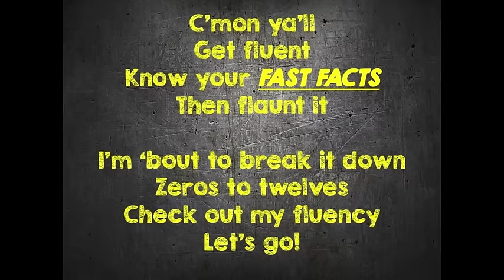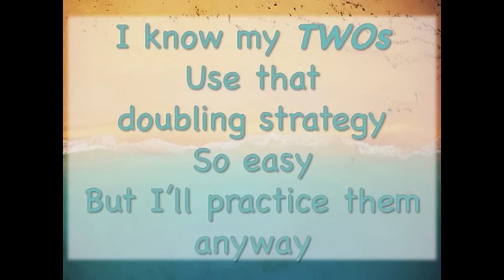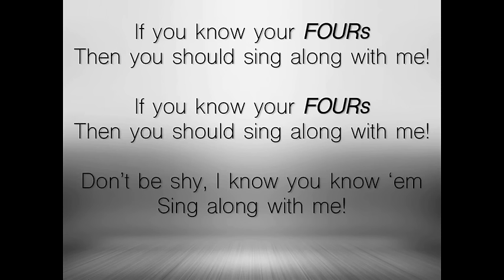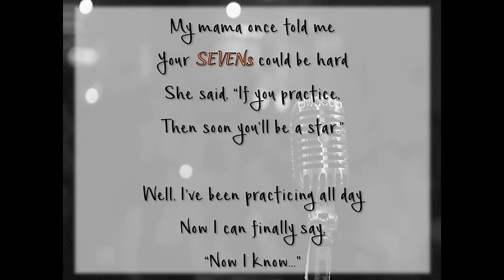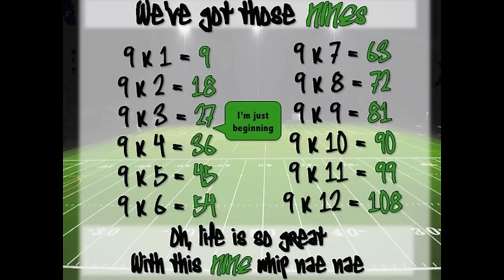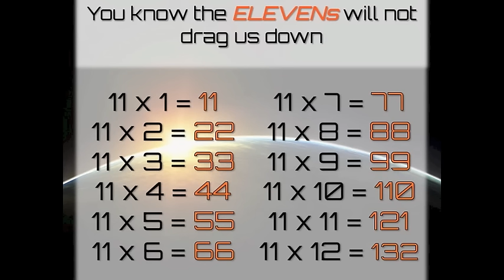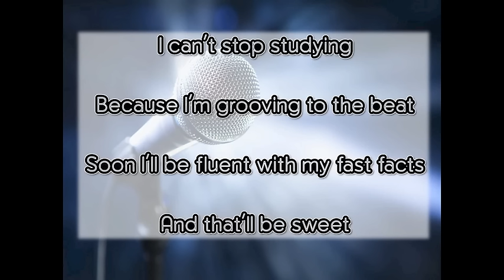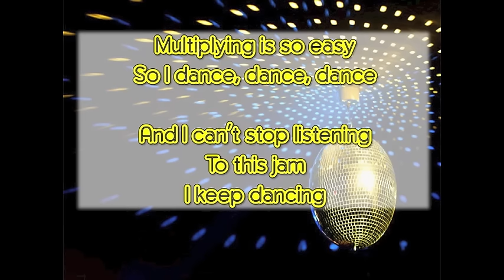Multiplication Mash Up - A Fun Way to Learn Your Multiplication Facts!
It allows me to bring more math videos like this to YOU at NO COST!

Want to focus on one factor at a time? Jump ahead by clicking the factor you want to practice:

Multiply by 0 - 0:16 (Music: "No" by Meghan Trainor)
Multiply by 1 - 0:50 (Music: "I Knew You Were Trouble" by Taylor Swift)
Multiply by 2 - 1:18 (Music: "Rude" by Magic!)
Multiply by 3 - 1:47 (Music: "Moves Like Jagger" by Maroon 5)
Multiply by 4 - 2:07 (Music: "Single Ladies" by Beyonce)
Multiply by 5 - 2:30 (Music: "Honey, I'm Good" by Andy Grammer)
Multiply by 6 - 2:49 (Music: "Call Me Maybe" by Carly Rae Jepsen)
Multiply by 7 - 3:09 (Music: "Love Yourself" by Justin Bieber)
Multiply by 8 - 3:50 (Music: "Party Rock Anthem" by LMFAO)
Multiply by 9 - 4:18 (Music: "Watch Me (Whip/Nae Nae)" by Silento)
Multiply by 10 - 4:50 (Music: "Sorry" by Justin Bieber)
Multiply by 11 - 5:16 (Music: "Drag Me Down" by One Direction)
Multiply by 12 - 5:49 (Music: "Can't Stop the Feeling" by Justin Timberlake)

This song is a mash up of current popular music. I do not claim rights for the music, just the adapted educational content of the lyrics. Enjoy!

Lyrics:

C’mon ya’ll
Get fluent
Know your fast facts
Then flaunt it

I’m ‘bout to break it down
Zeros to twelves
Let’s go!

(Zeros)

All my students, listen up
If zero is a factor
It takes control
It steals the show
The Property of Zero

Times 1 is 0
Times 2 is 0
Times 3 is 0
Times 4, it is 0
Times 5, it is 0
Times 6, it is 0
Nah, n-nuh, nah, n-nuh
Zee-eer-ro

Times 7 is 0
Times 8 is 0
Times 9 is 0
Times 10, it is 0
11, is 0
Times 12 is 0
Zee-eer-ro

(Ones)

I knew ones weren’t trouble when they walked in
In fact, they’re so easy
Just count like 1, 2, and 3,
4, 5, 6, 7, 8,
9, 10, 11, 12, ohh
Identity Property of Multiplication

(Twos)

Do you know I know my twos?
Yes, I most certainly do
2, 4, 6, 8, 10, 12
14, 16, 18, 20, 22, 24
I know my twos
Use that doubling strategy
So easy,
But I’ll practice them anyway

(Threes)

Hit me with my threes, pretty please
3, 6, 9, 12, 15, 18
21, 24, 27
30, 33, 36
I love me some threes, yeah

(Fours)

If you know your fours, then you should sing a-long with me
Don’t be shy, I know you know ‘em
Sing a-long with me
4, 8, 12, 16, 20, 24, 28
32, 36, 40, 44, 48

(Fives)

Aw, no! Here come the fives
5, 10, 15, 20, 25
You’ll know ‘em all shortly
30, 35, and 40
And then there’s 45, 50, 55, feeling alive
60’s coming, it’s true
Now the fives must bid you adieu

(Sixes)

Hey sixes, I just met ya
You’re kinda crazy
6, 12, and 18, 24, and 30
36 and 42 and 48
54 and 60, 66, 72

(Sevens)

What was the song for the sevens again?
Oh wait, I’ve got it
My momma once told me your sevens could be hard
She said, “If you practice, then soon, you’ll be a star.”
Well I’ve been practicing all day
Now I can finally say,
“Now I know, I know the sevens on my own.”
It goes like 7, 14, 21, 28, 35, 42, 49
56, 63, and 70,
77 and 84

(Eights)

Party rockin’ with the eights, for sure
8, 16, 24
32, 40, 48
56, 64 (Ow!)
72, 80, 88, 96
Party rockin’ with the eights

(Nines)

Go on and do those nines for me
McCarthy Math!
We’ve got those nines
9, 18, 27
I’m just beginning
36, 45, 54, 63
Now watch that 72, that 81, that 90, yeah
Now watch that 99, 108
Oh, life is so great with the nine whip nae nae

(Tens)

Is it too late to learn your tensies? (Did she really just call ‘em tensies?)
10, 20, 30, 40 (Oh, she did…)
50, 60, 70, 80
90, 100, 110
120, and that’s the end

(Elevens)

You know the elevens will not drag us down
11, 22, 33, 44, 55, 66, 77, 88, 99
110, 121, 132

(Twelves)

Yeah, uhn, yeah, uhn

The twelves are great
12, 24, 36, 48
The big 6-0
72
84, 96, we’re almost through

We’ve got that 108
Stepping up to 120
132 and 144
I can’t stop studying because I’m grooving to the beat
Soon I’ll be fluent with my fast facts
And that’ll be sweet

Faster than fast at quiz after quiz
I never thought I’d be a multiplication whiz
Spread the word to all the other kids
‘Bout this mashup, ‘ bout this mash-up, ‘bout this mash-up

Nothing I can see but As,
So I dance, dance, dance
My teacher and my parents are proud of me,
So I dance, dance, dance, c’mon
Multiplying is so easy
And I can’t stop listening to this jam
I keep dancing

Multiplication
Mashup
Multiplication
Mashup
C’mon!